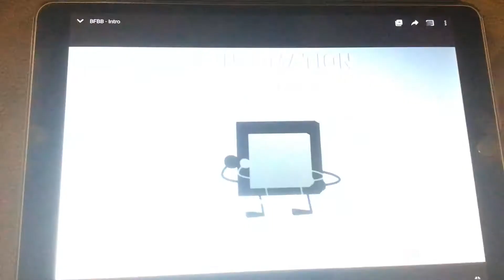BFBB INTRO BUT IT HAS OBJECT EXPLOSIONS SONG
Song is loving u by atlas & purpan